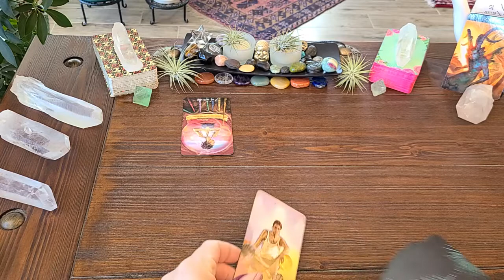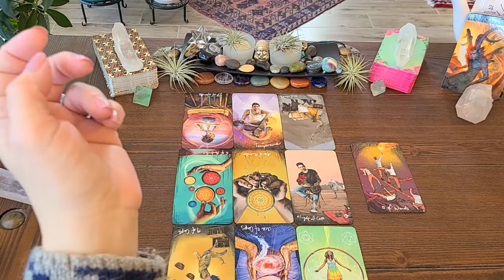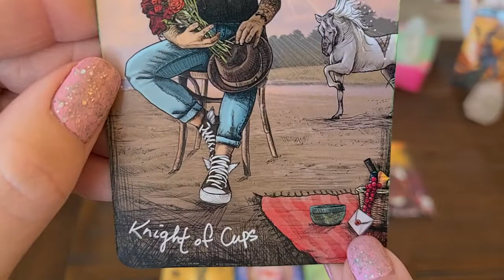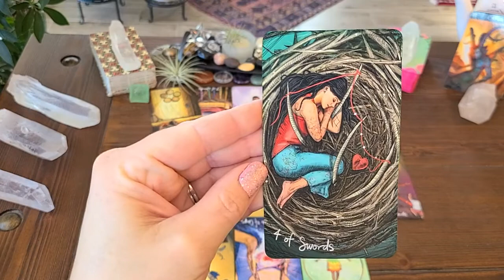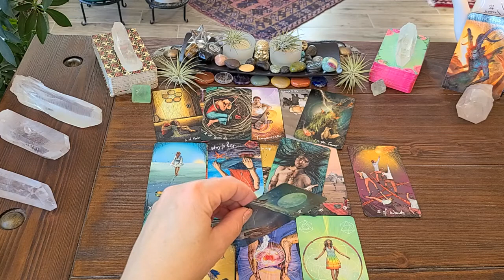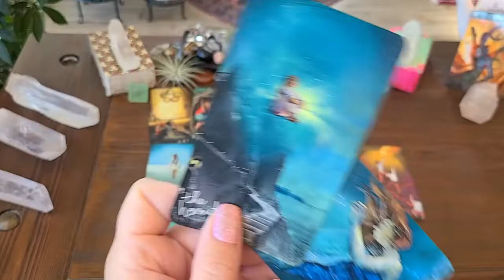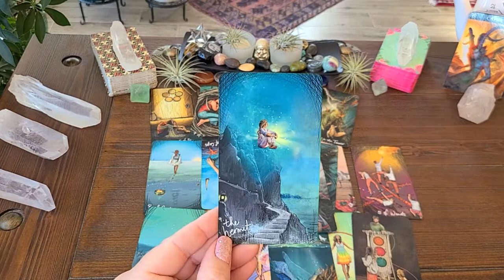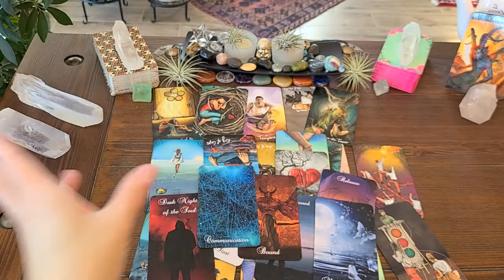CAPRICORN The Player Is Changing, Give Them Time! You Do You! Love Reading!